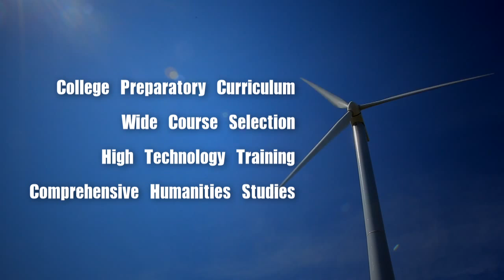Holy Name Commercial